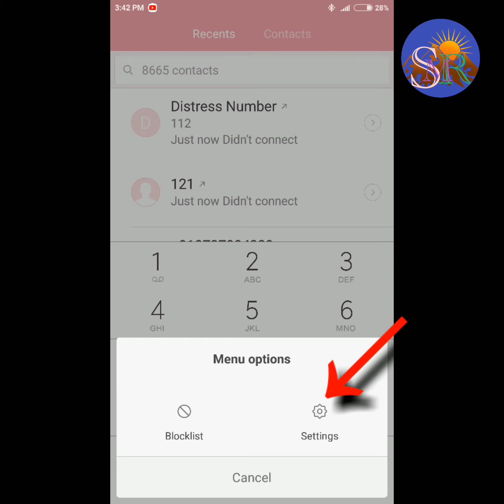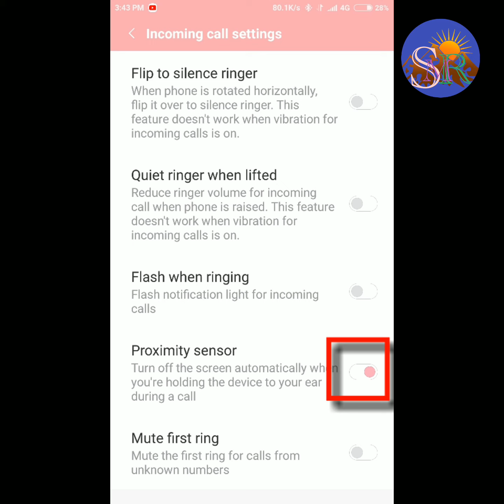Redmi 4 Proximity sensor Problem sensor Problem कॉल करने पर डिस्प्ले की लाइट बंद हो जाता है तो